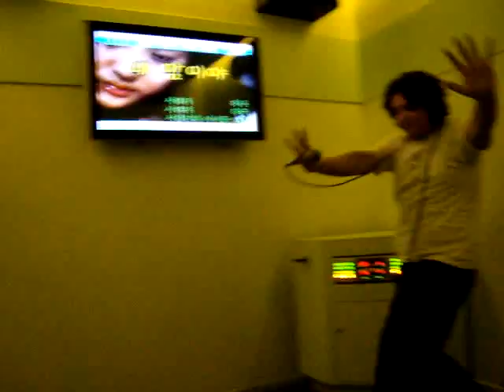[Karaoke] It's My Business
gamma,manu,laura,maia y yo intentando cantar It's My Business xD